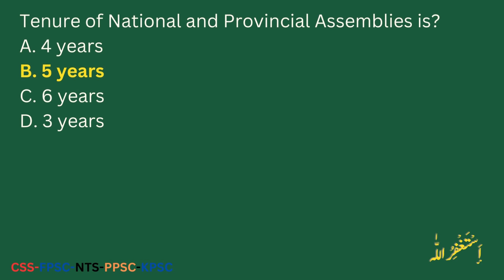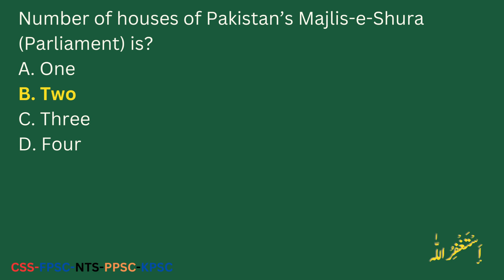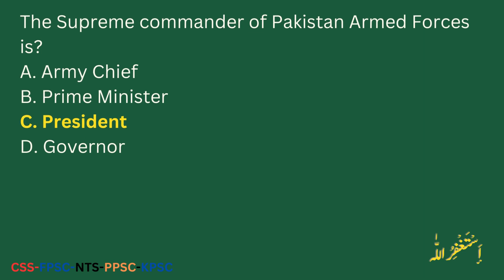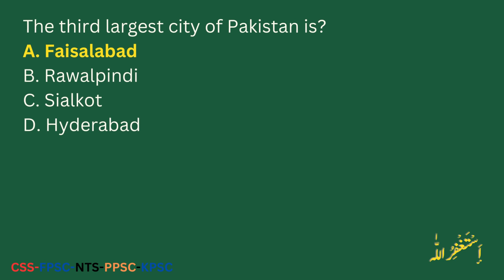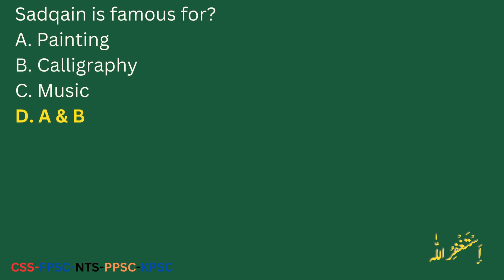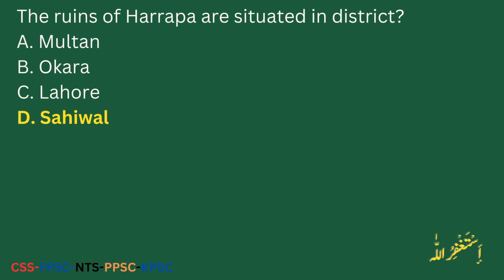Pak Study Most Important Mcqs | NTS,FPSC, PPSC,SPSC,CSS,PMS #03.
Pak Study Mcqs , Get Complete Mcqs of Pakistan Studies for NTS,FPSC, PPSC,SPSC,CSS,PMS Test Preparation. Basic Information About Pakistan Here are the Different Categories related to PakStudy Mcqs.
Highly Appreciated  you contribution..